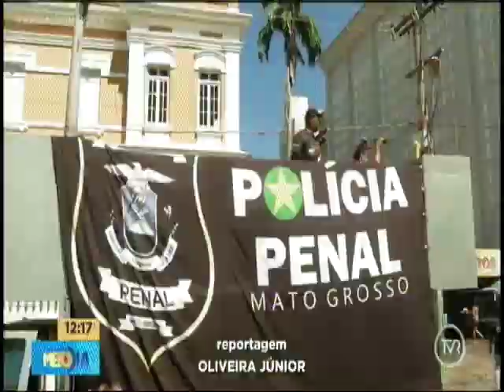Policiais penais realizam protestos pelas ruas centrais da Capital